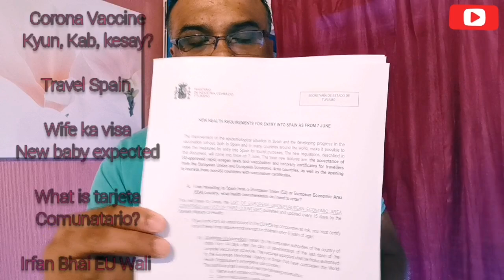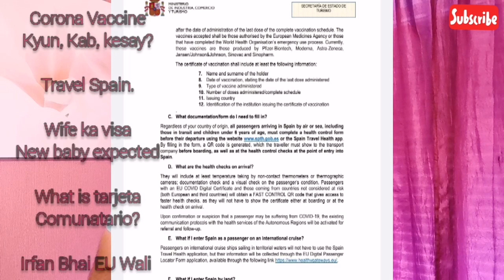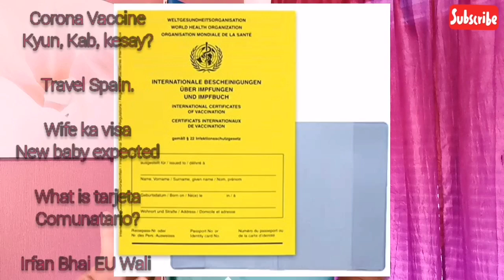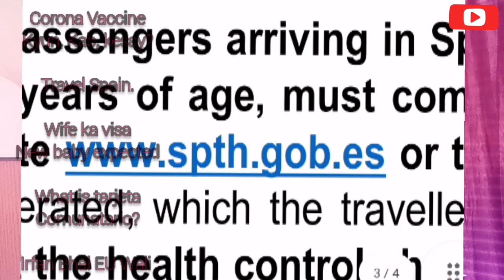Urdu- Covid Vaccine & Travel, Wife & new Baby, Tarjeta Comunitario España.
With Tarjeta Comunitario moving to Germany, and other Eu Country.

 Totally free & 100% authentic advise on all type of Europe papers, residence, legal, & family related advise. Based on reality and ground based experience.

Updated with the latest and upgraded information of Governments. More detailed vlogz related to SPAIN Residence Card, Family Sponsor and much more. Also for moving to one European Country to another with legal status all the details.